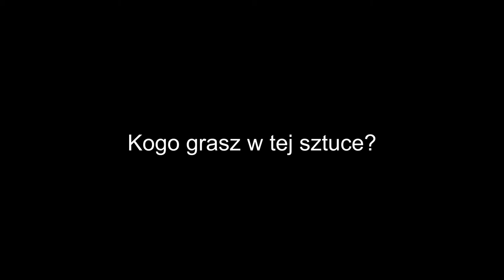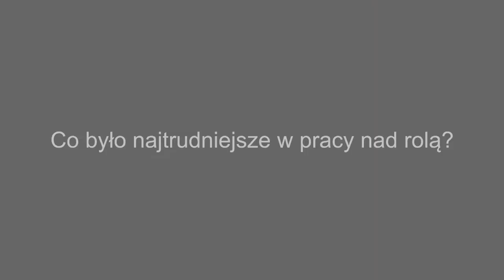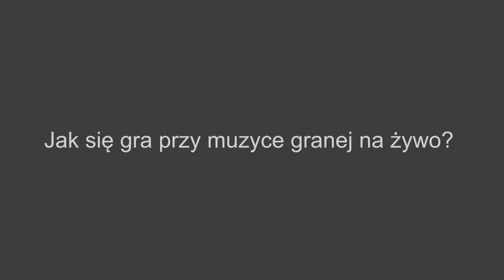Piotr Wojciechowski - Fall Hot Rain - wywiad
W ramach tegorocznej edycji cyklu „Off-Północna” po raz pierwszy na scenie Teatru Muzycznego w Łodzi zostanie pokazana sztuka dramatyczna z muzyką graną na żywo. „Fall, Hot Rain” Kanadyjczyka B.J. Castlemana to dramat w jednym akcie, którego adaptacji dokonał Krzysztof Wawrzyniak, muzykę skomponował Krzysztof Brzeziński.